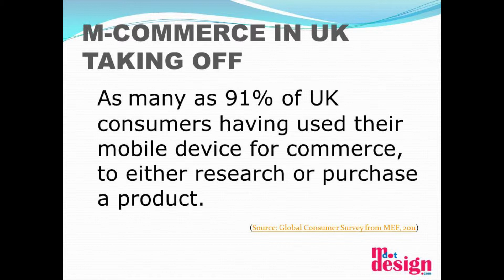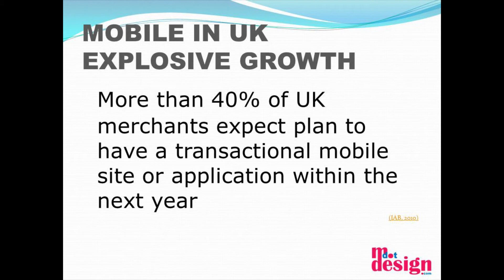Mobile Website - UK Usage Figures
These are the usage figures for mobile searches here in the UK. The information confirms the growth of the Mobile Websites significance in the search engine listing and how items are now searched.